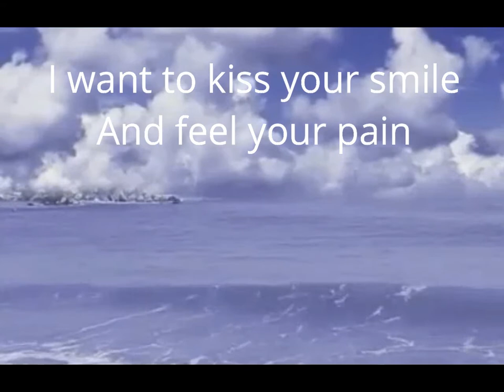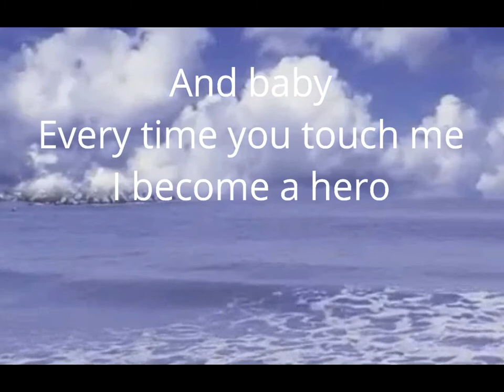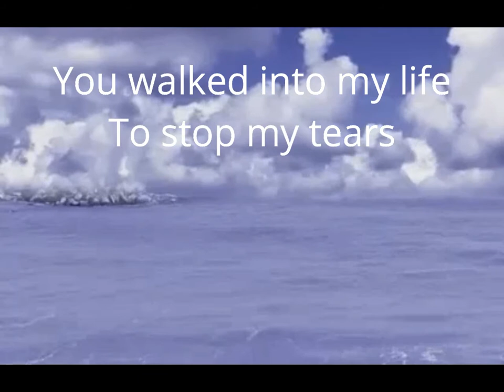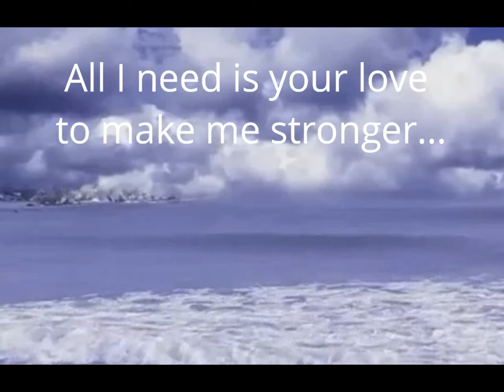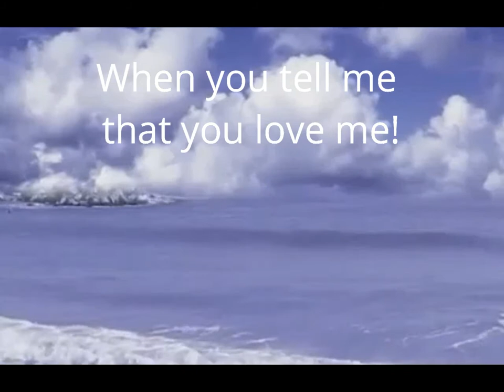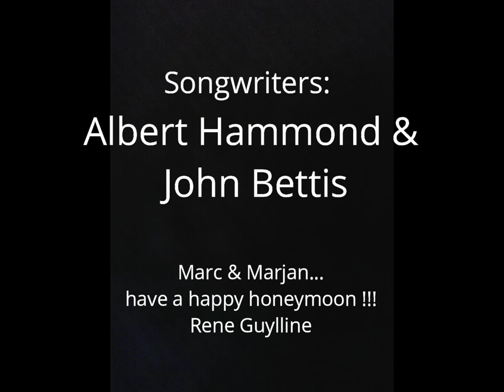When You Tell Me That You Love Me - Rene Guylline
Marc & Marjan, ... have a GREAT honeymoon !!!